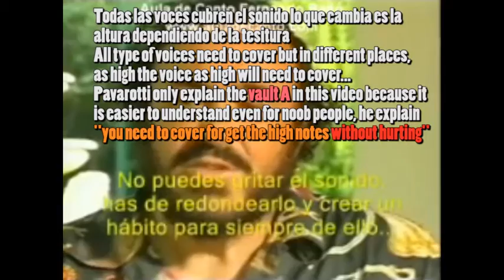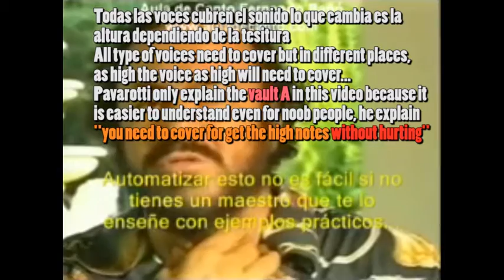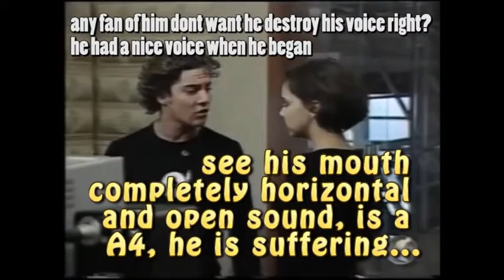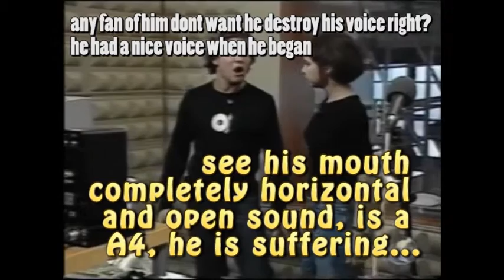Vocal A vs Vault A This is the TRUE ...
in this video you will find cristian castro, luis miguel, juan diego florez, pavarotti, mario lanza, david bisbal, nino bravo and me